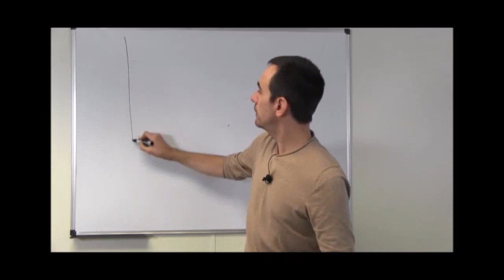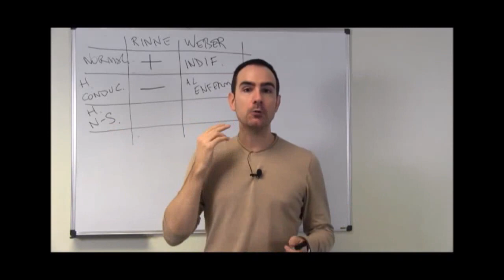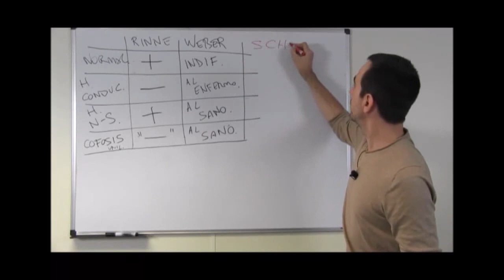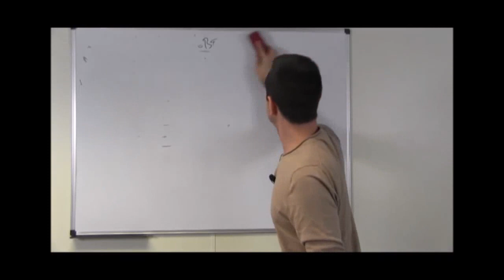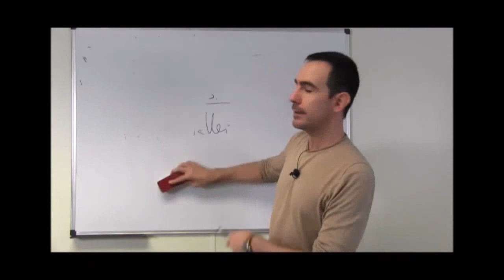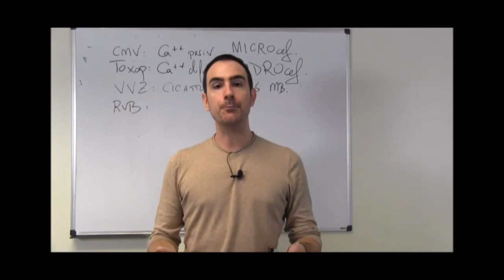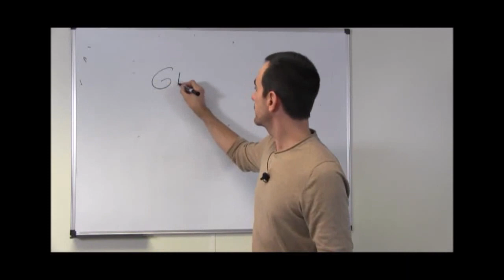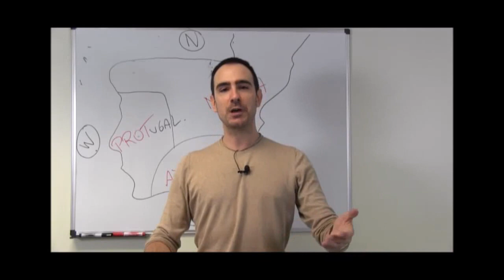MIR 10 1920 222